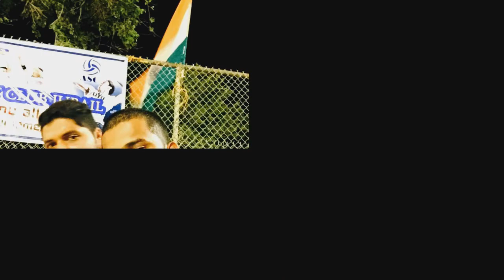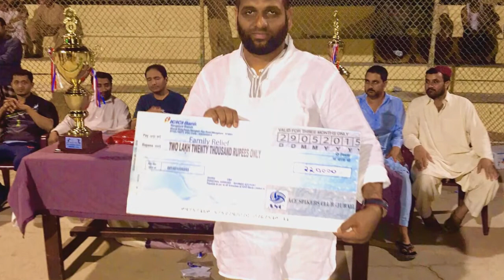Ace spikers jubail saudi arabia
Volley ball tournament